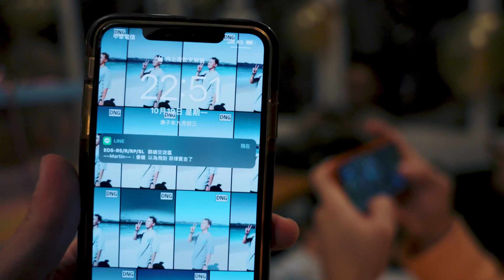晞遊記｜天啊！哭歪了！30歲生日大驚喜(嚇?)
我到底為什麼那麼愛哭
剛剛再看一次又想哭了🤣
謝謝漢之和鋇鋇
送給我的生日紀錄側拍影片
真的好喜歡❤️❤️❤️
雖然有一半以上的時間
我都在哭哈哈哈
但這回憶真的太珍貴了
下次不要再灌我酒了啦
謝謝老王和所有參與的朋友們
真的是太太太驚喜了
我很愛過生日
但我更愛大家聚在一起的感覺
謝謝你們精心策劃的這一切
加上這幾週來的各個聚會
我的30歲生日太完美了
關於生日蛋糕
是我姊姊們的甜品店 @antkitchen 做的
蛋糕上的「30而已」
是老王對蛋糕的唯一要求
他說因為那部劇裡面的女主角們
都很獨立而且非常努力生活
很像他眼中裡的我
（怎麼突然這麼會說話哈哈哈
謝謝你為我安排的這一切
30而已 人生才剛剛開始
快去追蹤他們或是找他們拍片
謝謝一直陪在我身邊的星星們
你們的留言我都會看喔
就讓我邊胡鬧邊陪伴你們吧💪🏻